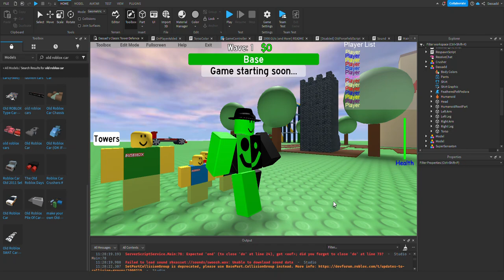Animating for 100 Days (Day 35)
sorry my power went out for a long time...
THIS IS JUST A walk cycle for my game